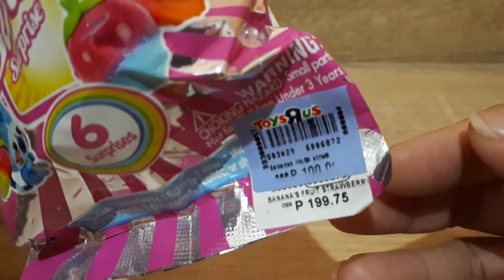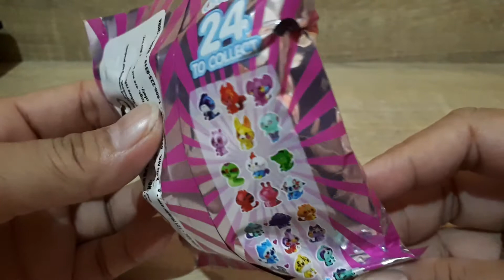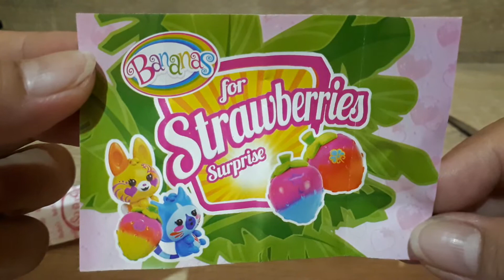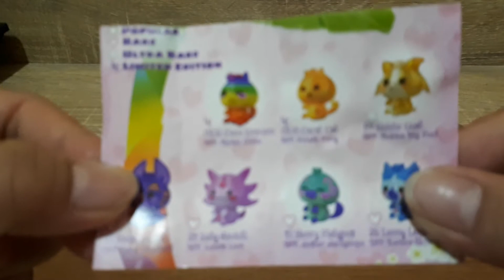Bananas for Strawberries Surprise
Bananas for Strawberries Surprise is for
- Ages 4+
- with real fruit smell!
- 6 surprise is waiting for you